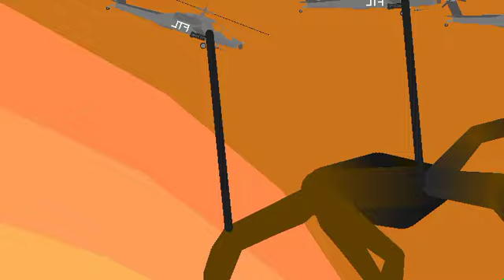Godzilla:King Of Verse Part 3